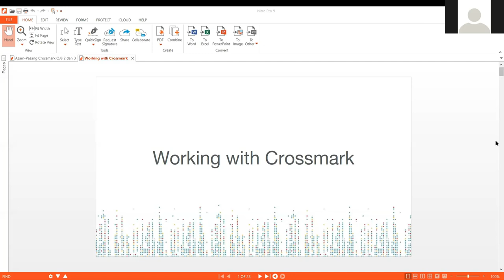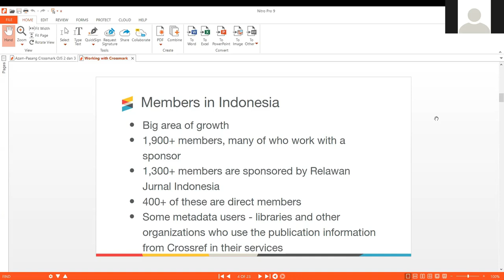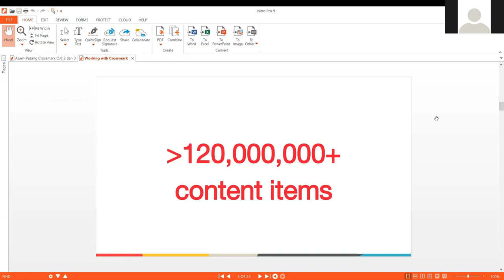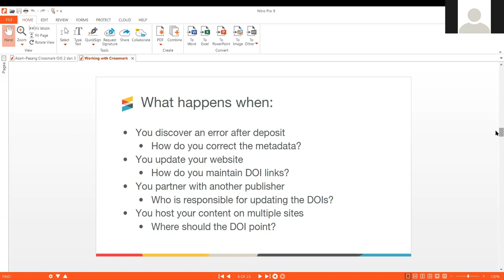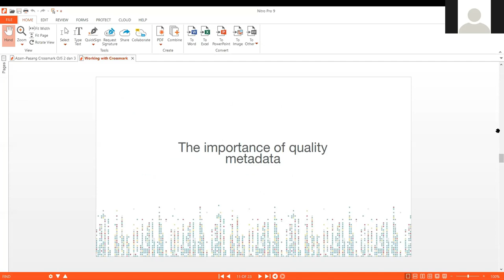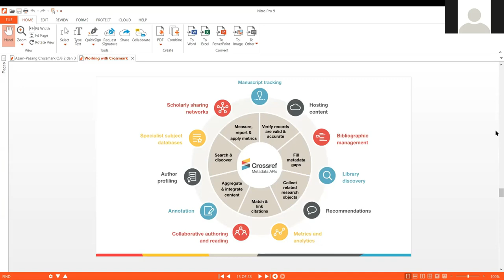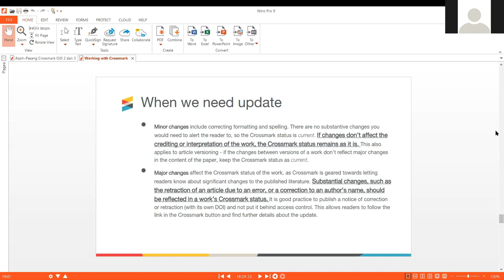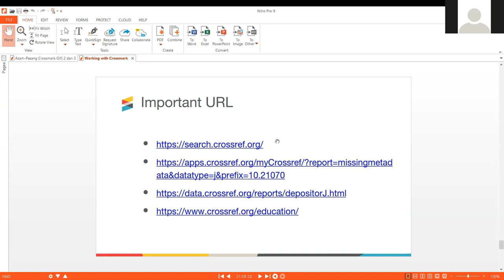Penggunaan Crossmark and Reference Linking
Video ini berisi tentang pemaparan materiPenggunaan Crossmark and Reference Linking yang dibawakan oleh M Tanzil Multazam (Ambassador Crossref For Indonesia)